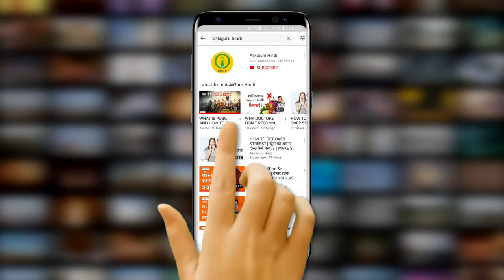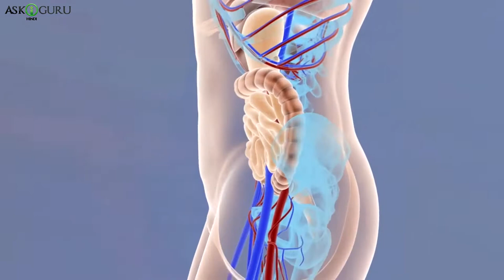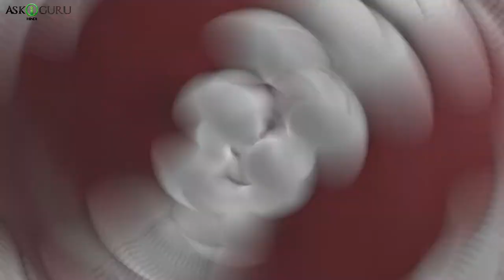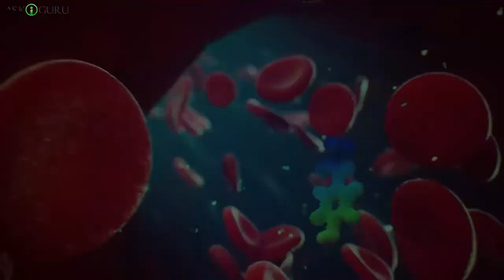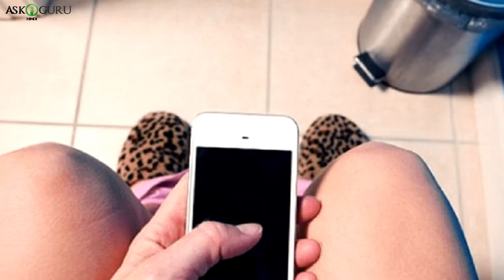कुछ रोज़ की आदतें जो हानिकारक है-9 EVERYDAY THINGS THAT CAN HARM YOUR HEALTH-HABITS THAT MAY KILL YOU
कुछ रोज़ की आदतें जो हानिकारक है-9 EVERYDAY THINGS THAT CAN HARM YOUR HEALTH-HABITS THAT MAY KILL YOU - ASKIGURU

स्मोकिंग यानी के धूम्रपान करना, वक़्त पे ना खाना या अनहेल्ती खाना खाना, हाढ़ से ज़्यादा रात तक जागना, यह सब हुमारे शरीर के लिए हानिकारक है, यह तो हम सब जानते है, लेकिन अपनी ऐसी भी कुछ आदते है जो दिखती तो बड़ी साधना सी है लेकिन यह अंजाने में हुमारा काफ़ी नुकसान कर देती है..
तो दोस्तों शुरू करने से पहले आपको याद दिला दे के अगर आपने हुमारे चॅनेल को सबस्क्राइब नही किया हो तो ज़रूर सबस्क्राइब करे और बेल बटन दबके लेटेस्ट वीडियोस के अपडेट्स पाते रहे.
तो शुरू करते है पहली आदत से जो ह्यूम नुसकान कर सकती है